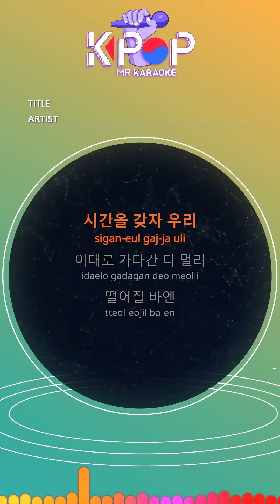[KPOP MR 노래방] 시간을갖자 - 악동뮤지션 (b1 Ver.)ㆍLet's take time - AKMU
[Eng-Sub]
Let's have time
As you go this far
To fall
We stop here
I don't want to
Let's have time
Without words, naturally
To break up
We're here for a while
Familiarity
I won't take it away
I loved this time
In vain
We just wanna take it back
Let's pause
Each one
So precious
Let's lose what we were used to
While away
How long
Let's do nothing
Oh I can see you again
If that's us
If it was us so far
Let's have time
So naturally
To be others
This way, I'll avoid the ending
I won't hide
What I believed until now
Not to be polluted
Let's pause
Each one
So precious
While away
How long
Let's do nothing

ⓒMusicen. MR